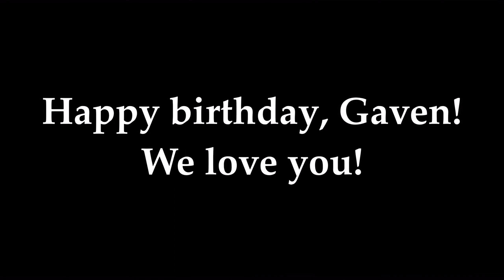🤗❤️ HAPPY BIRTHDAY, GAVEN (J. Gaven Wilde)! 💚😎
Wishing my good actor friend... my brother-from-another-mother, J. Gaven Wilde, a happy 19th birthday today (February 17)! @j.gavenwilde-atlantateenac5371